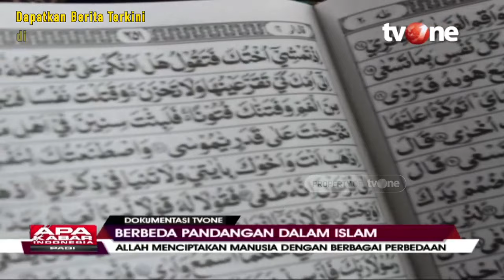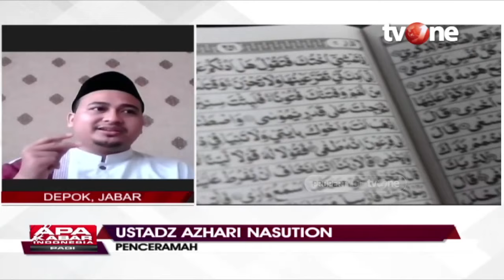Bagaimana Islam Menyikapi Perbedaan Pendapat | AKIP tvOne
Jakarta, - Seringkali perbedaan pendapat memicu pertengkaran dan konflik, Dalam Islam, perbedaan pendapat adalah keniscayaan. Dari dahulu sampai sekarang ada ragam pendapat dalam Islam. Sehingga perlu kedewasaan berpikir dan bijak dalam melihat varian pendapat ulama.

Sebagian orang tidak siap menerima perbedaan pendapat tersebut. Mereka menganggap apa yang dipikirkan dan dipelajarinya kebenaran final. Sehingga tidak ada lagi ruang dialog dan diskusi. Akibatnya, dia menganggap orang yang berbeda pendapatnya sebagai lawan dan musuh.

Acapkali terjadi lantaran beda pendapat saling mencaci, menyesatkan, bahkan mengafirkan. Kata-kata kasar pun dikeluarkan untuk menunjukan ketidaksetujuan terhadap pendapat yang dilontarkan orang lain. Padahal berkata kasar dalam Islam sangat dilarang. Apalagi bila kata kasar itu meyakiti hati orang lain.

Firman Allah SWT dalam Surat al-Maidah ayat 48 menunjukkan dengan jelas bahwa Allah menciptakan manusia dengan berbagai variasi warna kulit, bahasa, tabiat, dan bentuk tubuh. Dengan keragaman inilah justru terdapat keindahan dan kesempurnaan. Dengan kata lain, perbedaan merupakan fitrah dan kehendak Allah.